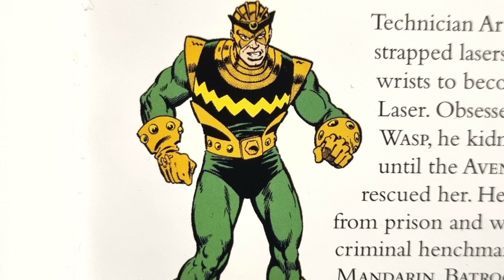Marvel: Living Laser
here is a video of living laser, so i hope you all really enjoy it